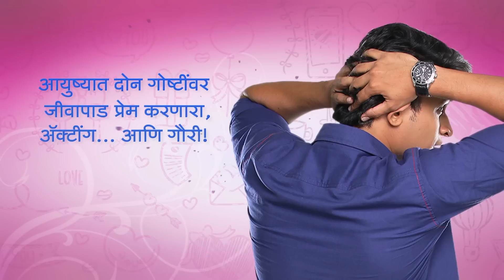तुमचं आमचं same असतं.. Coming Soon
New Show Launch